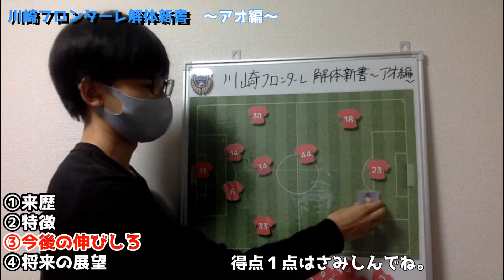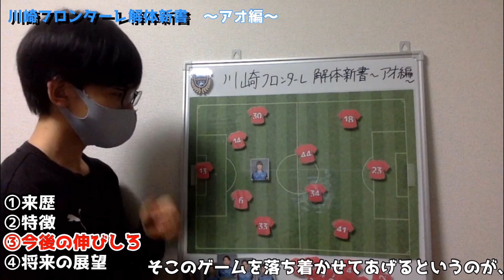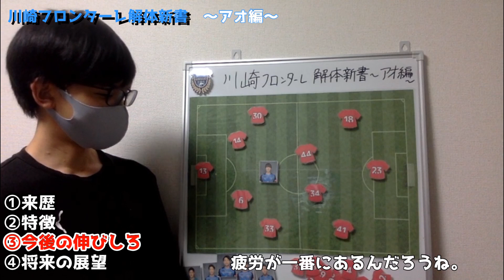【川崎フロンターレ解体新書】田中碧編〜世界に羽ばたく川崎育ち〜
碧ならできる！ドイツでも頑張ってほしいです。
公開日の6/30がフロンターレの選手として登録している最終日。
明日からデュッセルドルフの選手ですね。

毎節、レビュー・プレビュー動画を上げています！
ここってどう思う？や、ここはこうじゃない？と思ったら
是非コメント欄にて教えてください！